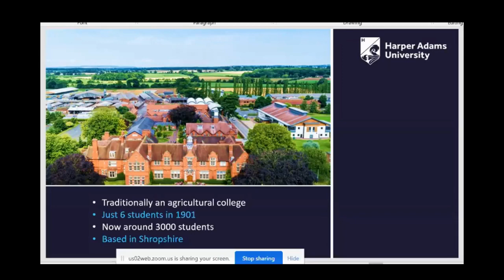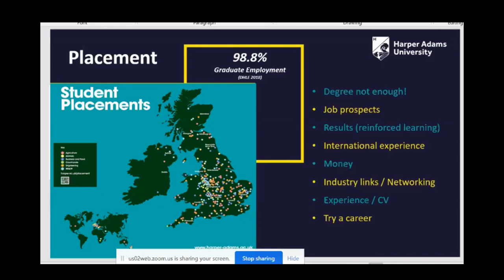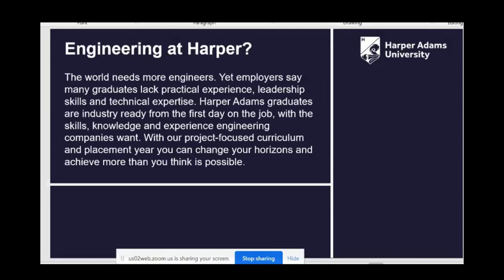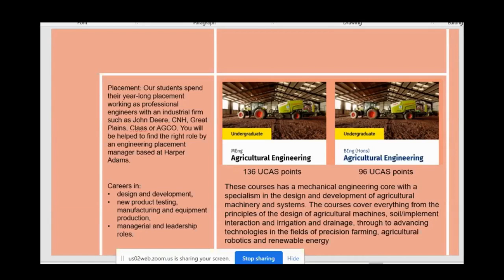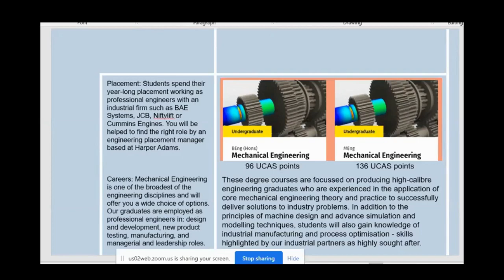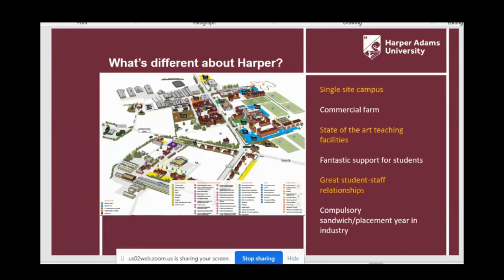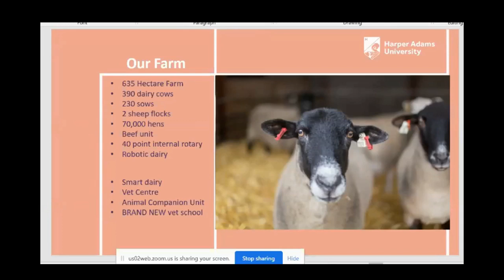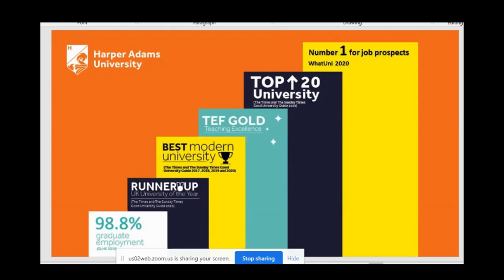7 LCT - Harper Adams University: Engineering